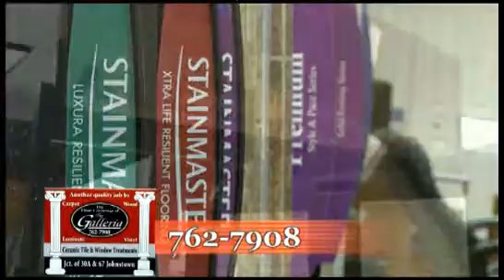The Floor Coverings of the Galleria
Welcome to the Floor Coverings of the Galleria! We pride ourselves on providing customers with the best-quality products and personal service. You can order from us over the phone ( , see our or visit our retail location that carries our products.